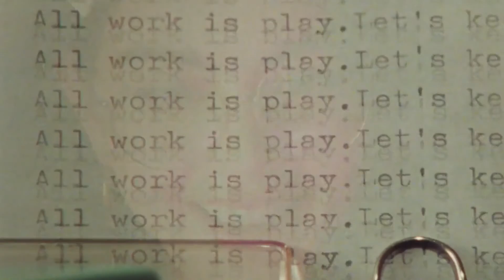Stunning Girl Grooves to Beats While Cooking